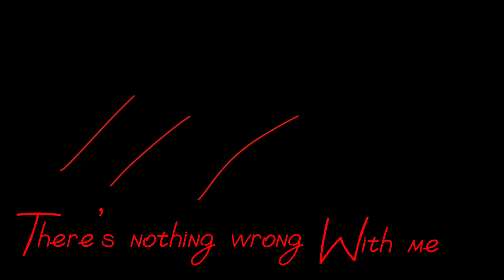Revived // Scourge MAP Parts 7 & 14 // REUPLOAD